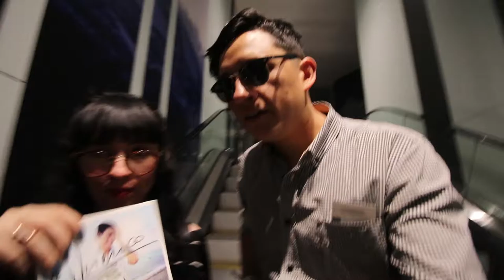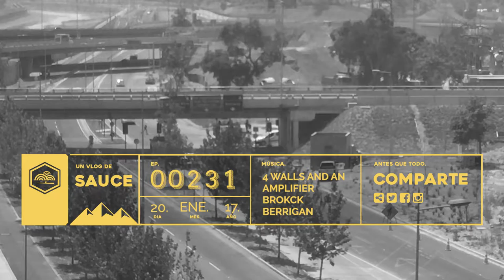Por qué compartimos lo que compartimos - Vlog 231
Me basé en éste artículo (Punto 5, convencer ;))

Hablemos!